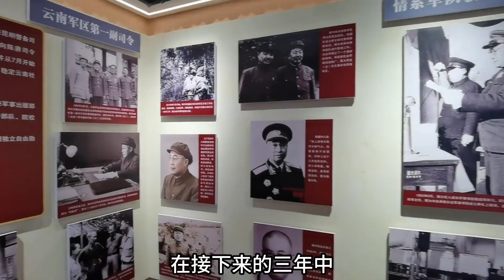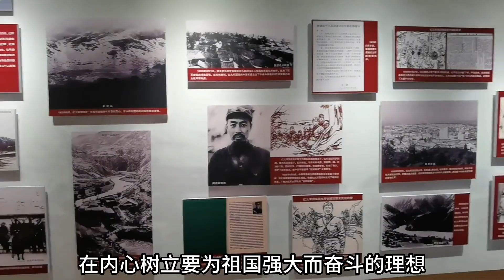45年張家口解放，郭天民看到日軍軍火庫感慨：日寇再打個八年都夠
45年張家口解放，郭天民看到日軍軍火庫感慨：日寇再打個八年都夠

No.2 | “蘇聯大清洗”的來龍去脈，斯大林處決60萬人，這件事做錯了嗎？ 蘇聯 斯大林 蘇聯 斯大林 蘇維埃進行曲 piano

No.3 | 38年前戰友犧牲，他遵守承諾為戰友盡孝，9年后竟娶戰友妹妹為妻